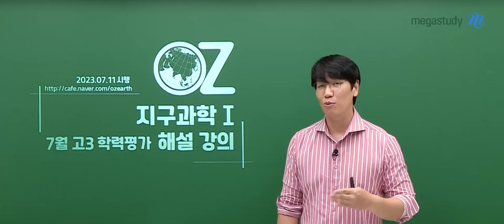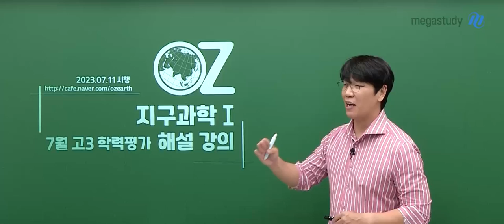[메가스터디] 지구과학 오지훈쌤 - [7월 학평] 부족한 부분을 파악하여 채워나가자!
OZ 패밀리 여러분!
7월 학력평가를 보시느라 고생 많으셨습니다!

7월 학력평가는 크게 어렵지 않았던 것 같습니다.

OZ쌤이 제공한 커리큘럼을 잘 따라오신 수강생이라면 큰 어려움 없이 풀어 나갈 수 있었을 겁니다.

7월 학평 해설강의를 들으면서 어떤 문제를 틀린 지,

정답을 맞히었더라도 온전히 본인이 스스로 알고 풀어서 맞은 건지에 대한 판단해 주시길 바랍니다.

이번 시험을 통해 실수를 하였다면,

부족했던 부분들은 해설강의를 통해 보완하고 채워나가는 공부를 지금부터 열심히 합시다!

여러분!

받은 점수를 낙인찍지 마세요! 점수의 변동은 변화가 가능하며,

지금, 이 시점 여러분들이 해야 할 바를 정확히 알고 부족한 부분을 차근차근 잘해 나가길 부탁드립니다.

▶ 자세한 내용은 캐스트를 통해 확인해 보아요

- 과학 오지훈 선생님을 더 알고 싶다면?